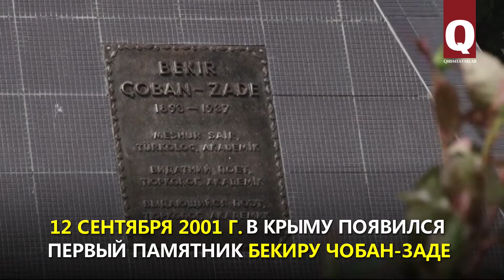Более 20 лет назад в Карасубазаре увековечили память о Бекире Чобан-заде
Карасубазар (Белогорск) – родина выдающегося крымского татарина с мировым именем, учёного Бекира Чобан-заде. В этом городе с особым трепетом относятся к знаменитому уроженцу, называя его именем улицы, библиотеки и скверы. 12 сентября 2001 г. в Карасубазаре был открыт памятник Бекиру Чобан-заде.